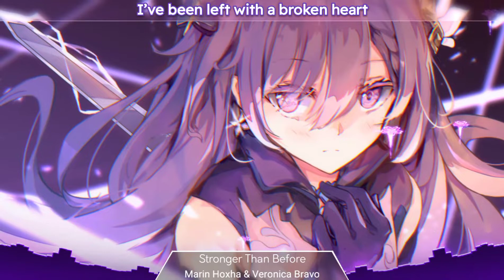Stronger Than Before (Nightcore) - Marin Hoxha & Veronica Bravo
🔊 Marin Hoxha, Veronica Bravo - Stronger Than Before (Soave Records)

// Lyrics // Stronger Than Before

I used to see the world just like it was a fairytale
All happy endings
But I gave up pretending

‘Cause the nights got long and the days got cold
And I couldn’t find my way back home
I got lost, on the roads I walked
Searching for where I belong

I’m not perfect, I got scars
I’ve been left with a broken heart
Felt the high, then fell so hard
But came back stronger
Stronger than before

I made it through the worst of life, but kept the best of me
Pulled myself together
But I still remembe

When the nights got long and the days got cold

Stronger than before

Some of the content of this video, such as the background image and the original music, is not owned by me. If you are the creator of any viewed content and do not want it to appear, please write me by email to remove it.

~ Enjoy the magic of nightcore 🎵 ★